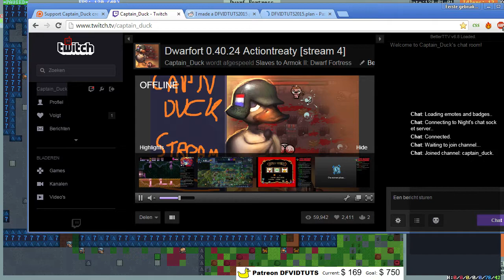2015 01 29 Dwarfort 0 40 24 Actiontreaty [stream 4]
Let's continue with Actiontreaty, it's been a while since I've played a fort for so long.